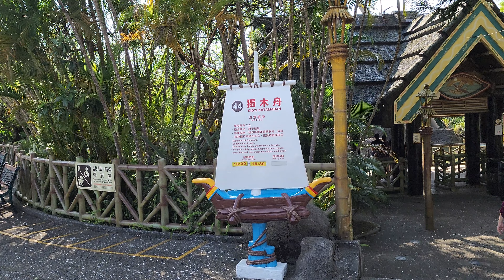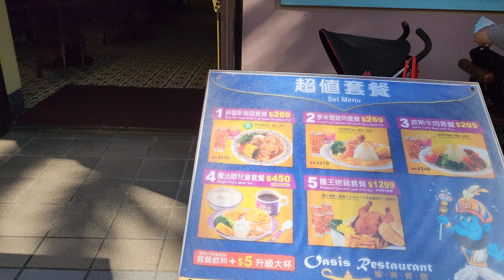*2022/09/17/新竹縣 關西鎮 六福村主題樂園 海盜船【Meck大叔】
遊樂器名：海盜船
地址：新竹縣關西鎮60號
關於：
象徵庫克船長冒險犯難精神的大海盜，是世界上同尺寸四大艘海盜船之一，更是國內最大的海盜船，故名為「大」海盜。船身全長十八點五公尺、寬二點五公尺，每趟可乘坐八十四人，不僅外型獨特精緻，擺盪時離地約有七層樓高，前後擺盪更達七十度。
大海盜在搖動擺盪時，您可體驗庫克船長當年乘風破浪、冒險犯難的感受，一顆心隨著船起伏，驚險又刺激，可說是一種挑戰極限的設施。即使在一旁觀看，看著它左右擺盪、越來越高的幅度，就夠讓人瞠目結舌了！